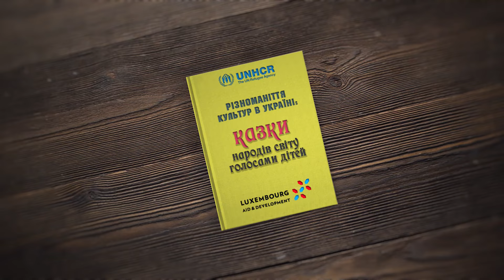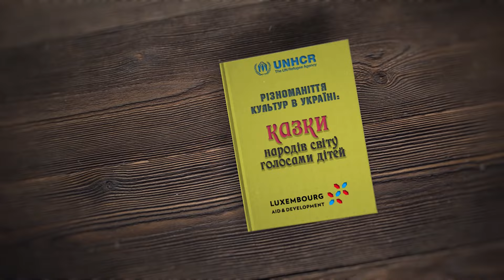Пташина суперечка. Киргизька народна казка. Аудіокнига. Казки народів світу голосами дітей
Різноманіття культур в Україні: казки народів світу голосами дітей – це соціально-культурний проект, у рамках якого було створено аудіокнигу, що складається з 15 аудіотворів-казок народів світу, які озвучили діти з інвалідністю, діти-біженці та шукачі притулку з різних країн, зокрема з Афганістану, Пакистану, Таджикистану, Конго, Сирії, ромське та кримськотатарське населення, що мешкають в різних куточках України, а також діти-переселенці зі Сходу України та АР Крим, віком від 6 до 16 років.
Учасниками проекту стали 76 дітей. Створені за проектом аудіотвори буде поширено засобами медійного простору, зокрема в мережі Інтернет.
Проект одночасно спрямований на формування інклюзивного суспільства в країні, сприяння в соціальній інтеграції дітей різних категорій населення, розвиток багатокультурності в Україні та толерантного ставлення до представників різних національностей і народів світу, популяризацію дитячої творчості та збереження світової нематеріальної культурної спадщини в сучасному цифровому технологічному оформленні.
Організатори проекту: громадська організація «Громадське дитяче інтернет- телебачення і радіо «Веселка TВ» спільно з Управлінням Верховного комісара ООН у справах біженців (УВКБ ООН) в Україні за підтримки Великого Герцогства Люксембургу.